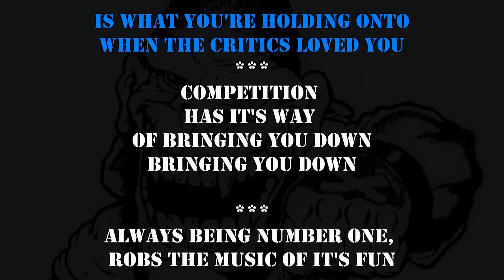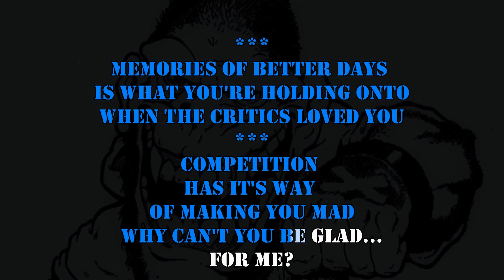Gorilla Biscuits - Competition (KARAOKE)